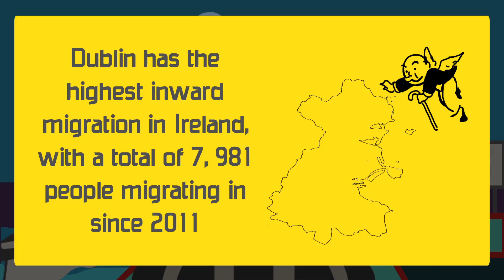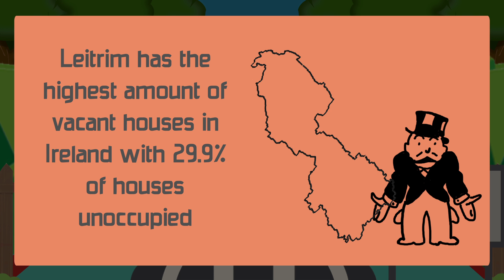RedC - Census Industry Project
Census Industry project. RedC